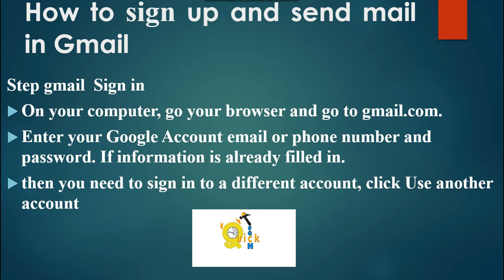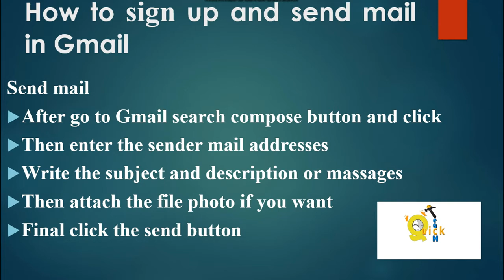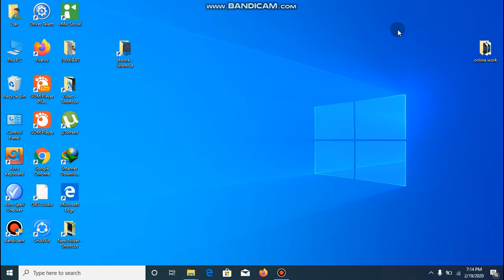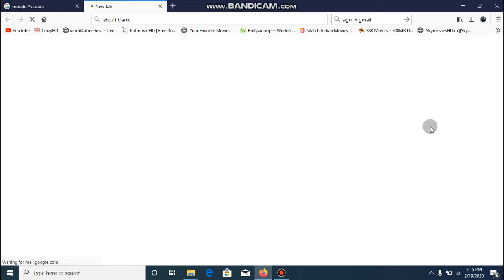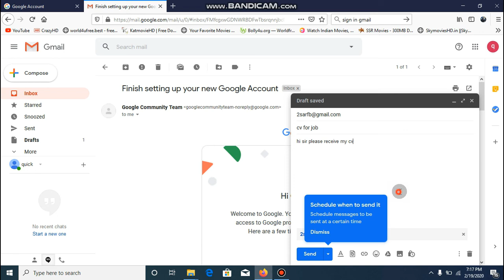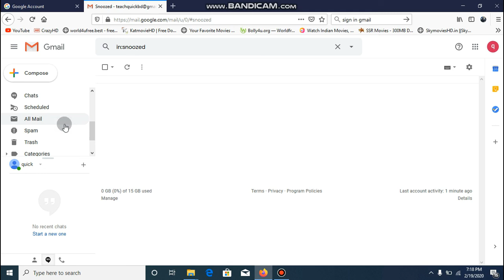HOW TO EMAIL | email কিভাবে পাঠাবো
how to email,
how to email someone,
email korar niom,
how to use email,
email send system,
how to send a mail,
how to send gmail,
how to send a email,
email pathanor niyom,
email কিভাবে পাঠাবো,

ASSALAMUALU KUM
DEAR AUDIANCE
“TEACH QUICK” POST TECH INFO SO MANY TECH YUTORIALS BD TECH AFFAIRS ETC WHICH IS RELATEDD FROM TECHNOLOGY
“TEACH QUICK” TRY TO PROVIE TECH CHANNEL WITH VIDEO TIPS AND INFORMATION TO HELP AND ENCOURAGE PEOPLE.

PLEASE BEING WITH US AND LEARN FROM US AND GIVE WE ALSO LEAR FROM YOUR FEEDBACK.

THANKS
FROM
TEACH QUICK